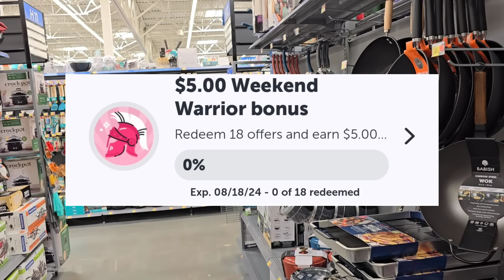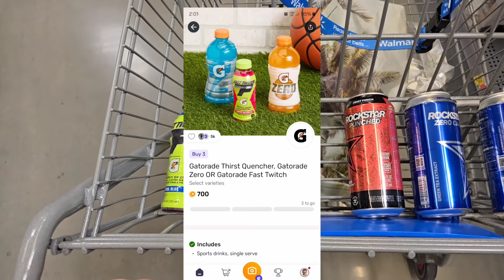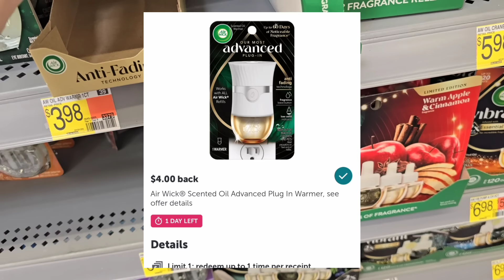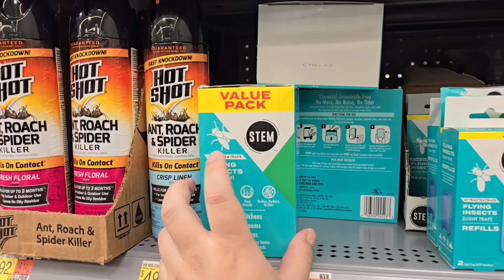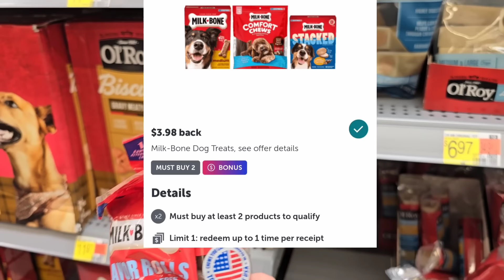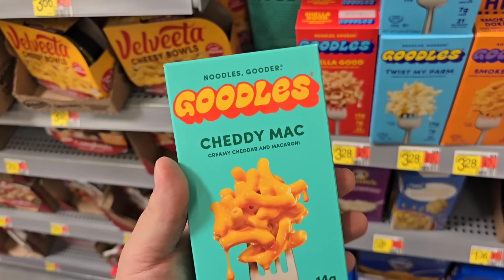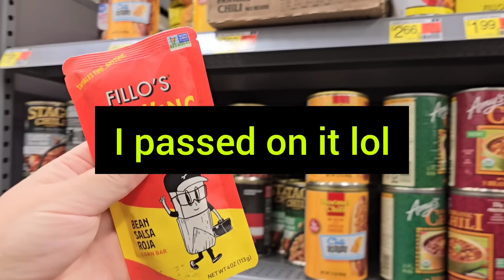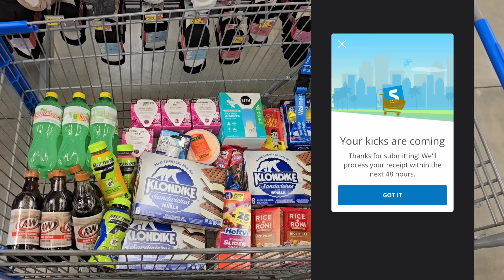WALMART GROCERY REBATE HAUL!! STOCK UP NOW!! 8/15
Come save money on Fetch with me! Sign up w/ code FQ4HF & get 1,000 pts See you there!

Hey! I think you'd like this free app I use called Ibotta to get cash back on purchases.

Hi! I think you’d love Shopkick – it’s a free app that rewards you for shopping brands you love and even just for walking into stores. Sign up with my code to get bonus kicks: EASY679481